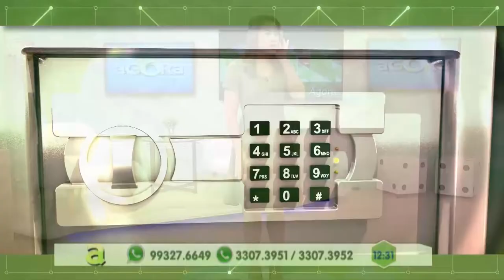Programa Agora (17.10.2019) 02º Bloco